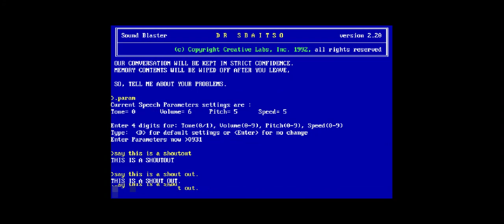A Bad Video Of 1st Prize Doing A Shoutout Because It's Someone's Birthday.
1st Prize Voice For Dr. Sbaitso:
.param
0931

thumbnail used.